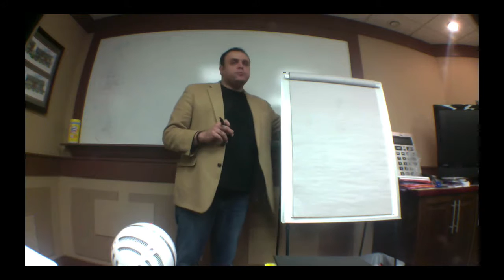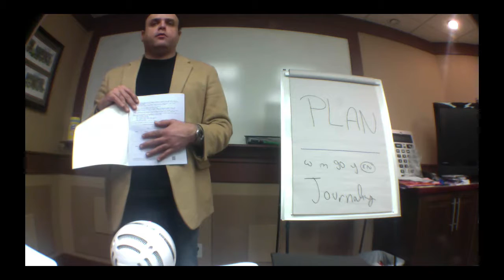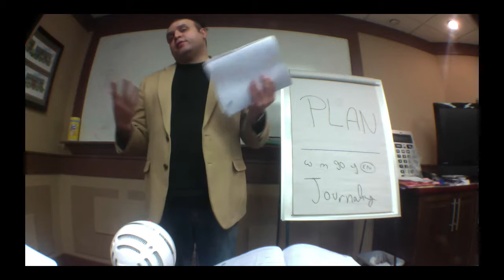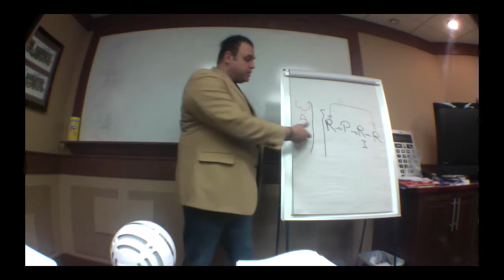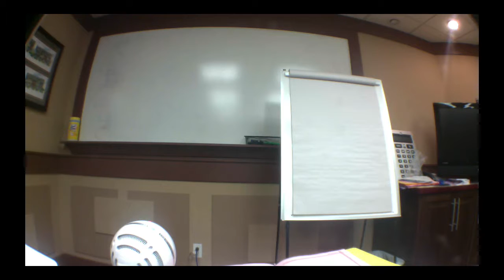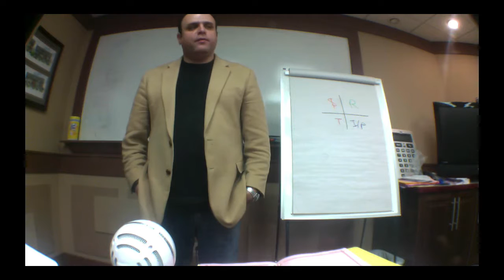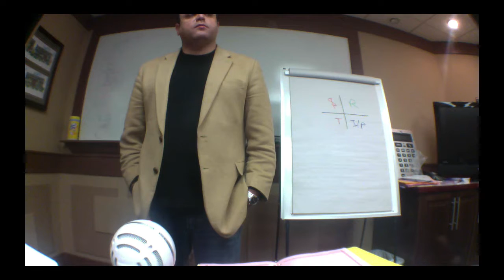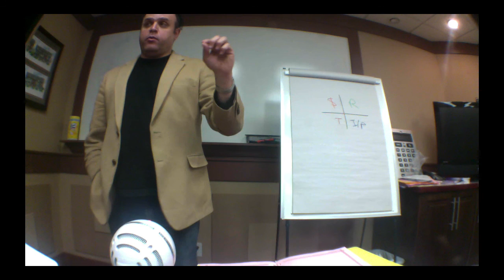Brand Mastery March 2-4, 2018 Day 2 Session 2